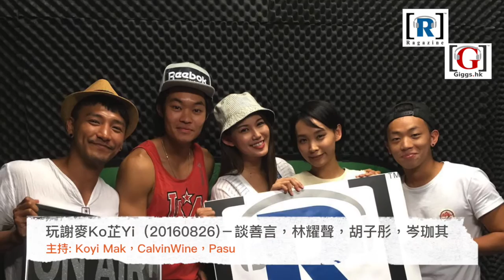Ragazine ＆ 傑斯頻道 -訪問《點五步》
傑斯頻道・清心直說－嘉賓：陳志發《點五步》

玩謝麥KO芷YI - 談善言，林耀聲，胡子彤，岑珈其